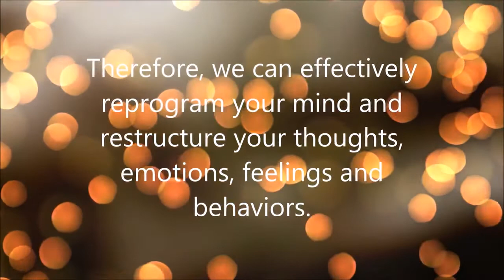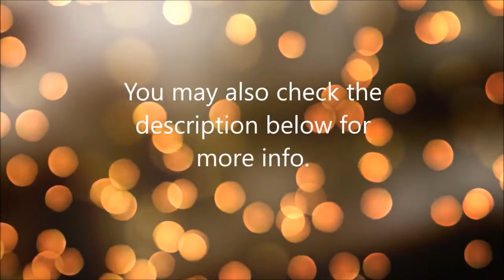Attract Wealth and Success Classical Music Subliminal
This audio is encoded with powerful subliminal affirmations allowing you to attract wealth, success, money and power. The positive affirmations are recorded for the subconscious mind that is below the audible capacity of your conscious mind.

This subliminal audio session is recorded with classical music that will help you meditate and tune into high vibrational frequencies that will harness and boost the power of the law of attraction in your life.

We implemented four extremely effective techniques on our subliminal booster recordings.

☛ 1) Regular Subliminal Messages:
The positive affirmations are spoken at an inaudible level that can only be heard by your subconscious.

☛ 2) Reverse Message Technique:
The affirmations are simply reversed. It goes straight past the conscious mind. The subconscious, however, can instantly decipher and interpret the reversed messages and is able to absorb them more effectively than the regular technic.

☛ 3) Dual Sound Technique:
This technic is quickly getting a lot of attention in the industry. Stereo confusion involves sending two different messages to your two ears at the same time.

Your left ear may hear the, “I like to concentrate” affirmation in the first person for example, while your right ear may hear the affirmation in the second person “You like to concentrate”.

Your subconscious mind takes this information as two separate commands from two separate sources and processes them individually. This technique allows a doubling of the number of messages being sent to the subconscious mind making it more effective.

☛ 4) Speed-Up effect:
The subconscious mind can process and interpret information in a very short period of time. The affirmations are compressed into a fraction of the time they normally run. We compress the affirmations so that they play at a faster tempo, and in the time it would take to hear one affirmation, your subconscious will hear about five.

This combination of the various techniques is extremely powerful. In fact, even those who are “resistant” to subliminal messages have felt powerful effects from the combined techniques we use.

These methods are tried and tested techniques for confusing the conscious mind into passing the data along to the subconscious. The subconscious, which is significantly more suggestive in its relaxed state, can unravel the encoded commands and begin making inner changes.

These subliminal suggestions will provide a tremendous boost to your law of attraction efforts particularly in your health, financial, relationships, ambitions, mental and emotional aspects.

author:-
John Horton Hypnotherapy
John Horton Hypnotherapy